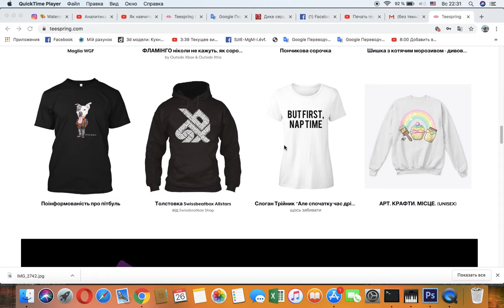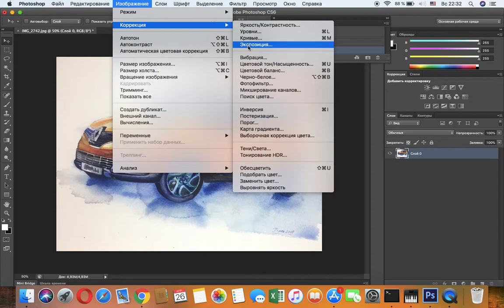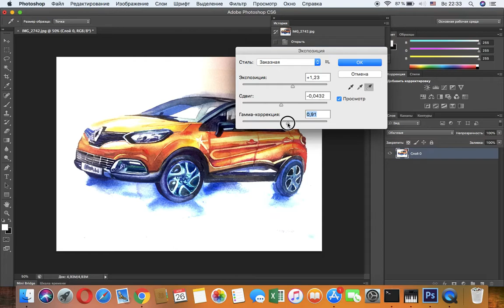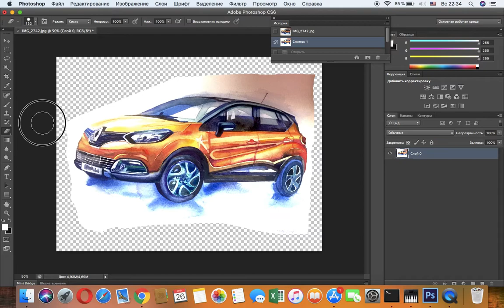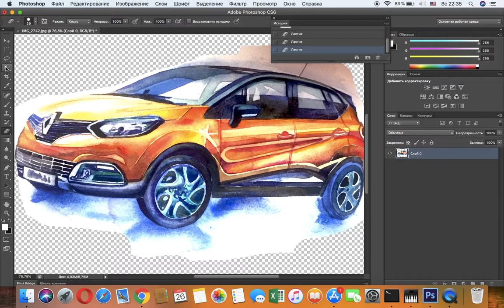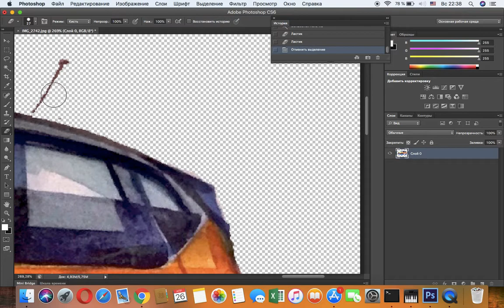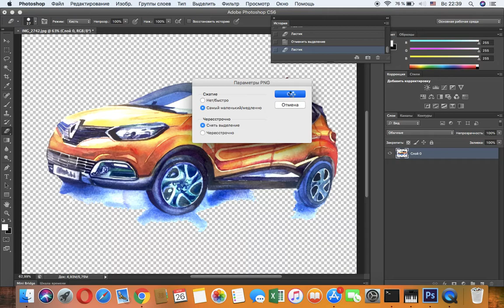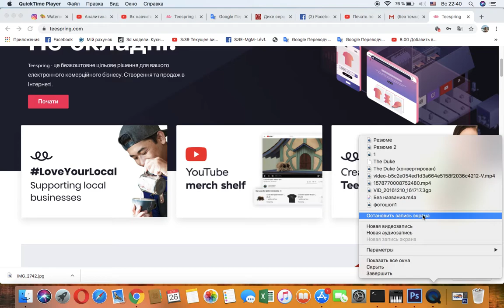Зробити дизайн футболки тобі легко, бо ти вже вмієш малювати.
Зробити дизайн для футболки тобі легко, бо ти вмієш малювати.  Тепер треба встановити твій на комп'ютер Fotosop. Доречі, дуже скоро в Україні Фотошоп буде платним, тому поспішай знайти друга, який допоможе тобі встановити русифіковану версію!
Календарне планування Тема: "Шрифтова композиція" Тема: "Дизайн одягу" 7клас Образотворче мистецтво